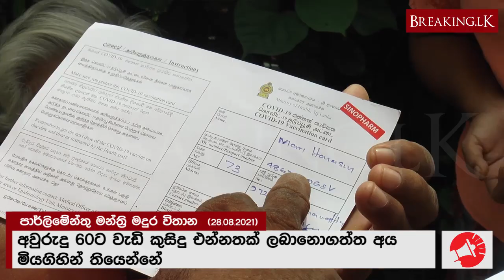අවුරුදු 60ට වැඩි කිසිඳු එන්නතක් ලබා නොගත්ත අය මියගිහින් තියෙන්නේ| Breaking.lk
අවුරුදු 60ට වැඩි කිසිඳු එන්නතක් ලබා නොගත්ත අය මියගිහින් තියෙන්නේ